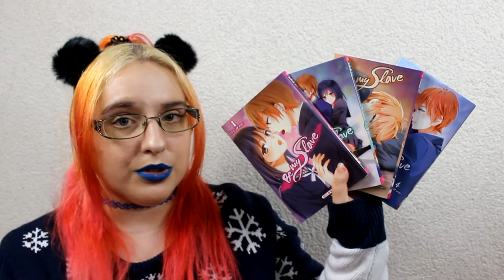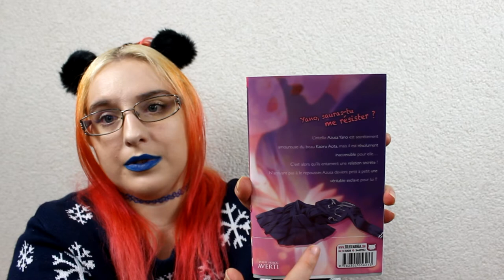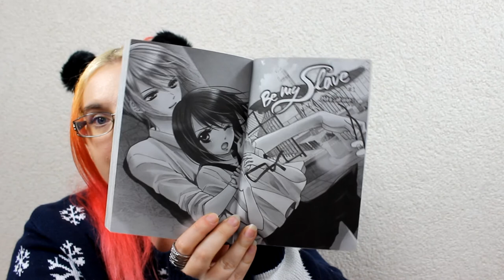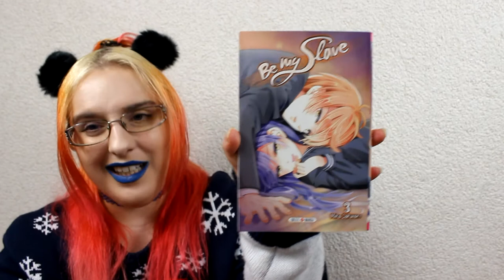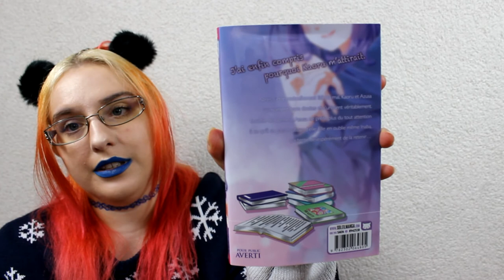[Présentation Manga] be my slave (shojo// éditions soleil manga)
sur moi :
rouge à lèvre : wish
mon pull ? : armand thiery homme
mon collier : clair's

Entre manipulation et trahison qui saura dominer l’autre ? Découvrez-le dans ce shojo sexy et plein de surprises où l’esclave de l’un peut vite devenir le bourreau de l’autre.

RÉSUMÉ :
L’intello Azusa Yano est secrètement amoureuse du beau Kaoru Aota, mais il est résolument inaccessible pour elle. Jusqu’au jour où ce dernier se met à se rapprocher d’elle physiquement. N’arrivant pas à le repousser, Azusa devient petit à petit une véritable esclave pour lui ! Mais les choses vont se compliquer lorsque la jeune lle découvre que son petit ami est amoureux d’une autre femme... Entre manipulation et trahison qui saura dominer l’autre ?

♥ SNUPPS : HibiYume
♥ Fyuse : hibiyume